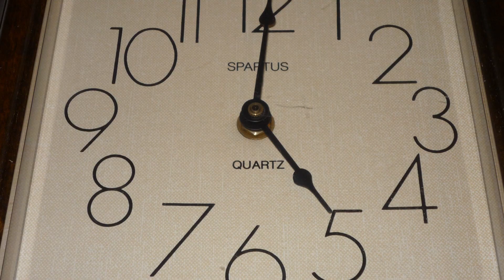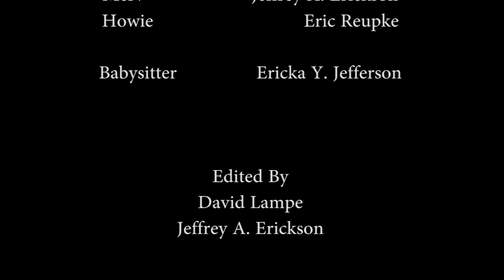ZOMBIe ALONE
Joey Malone must become the man of the house and save his home from some unwanted visitors.